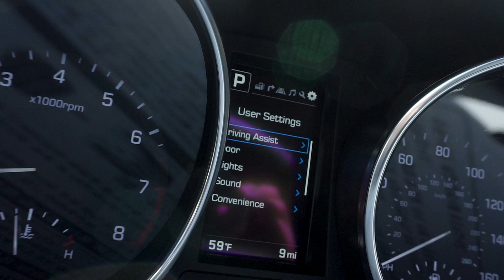2017 Hyundai Santa Fe EGC with color LCD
2017 Hyundai Santa Fe Electroluminescent Gauge Cluster  with color LCD
17007 Katy Fwy